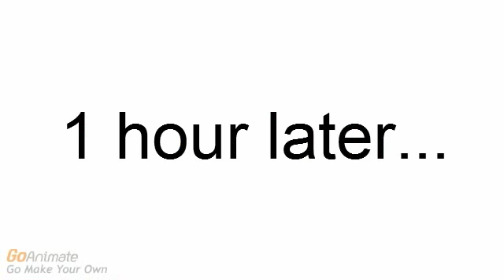Ron Plays Skylanders: Swap Force And Gets Grounded